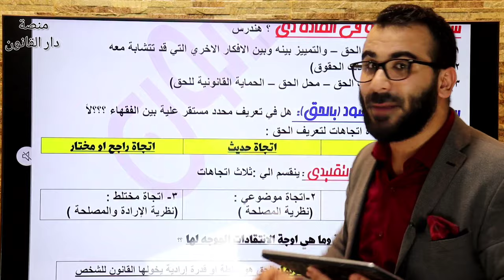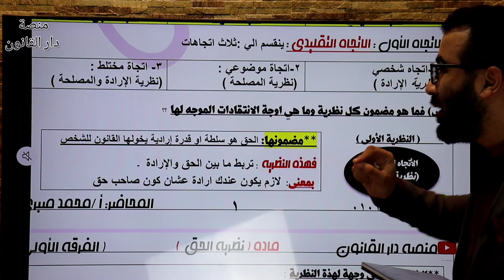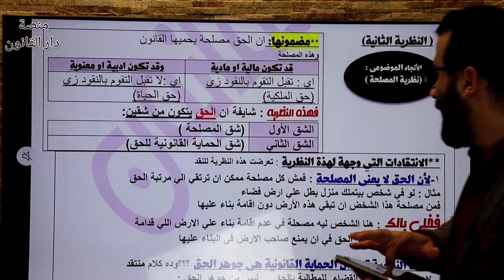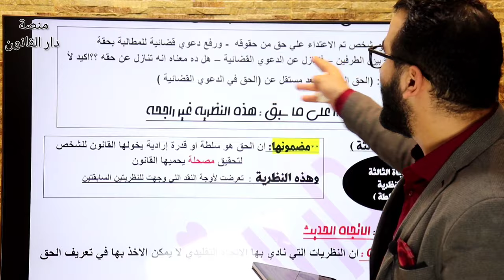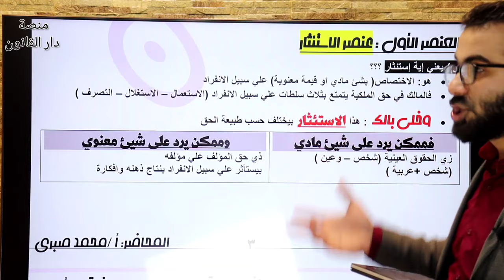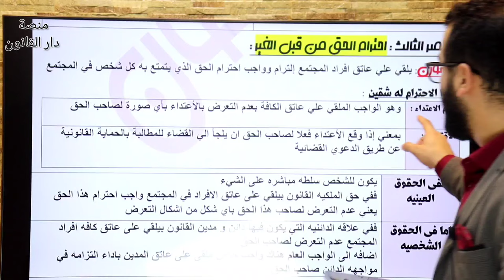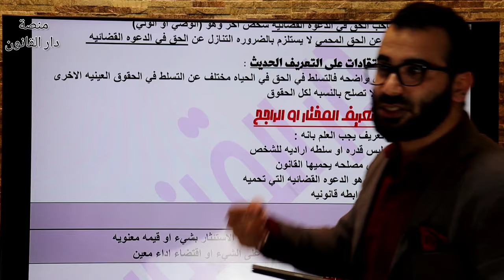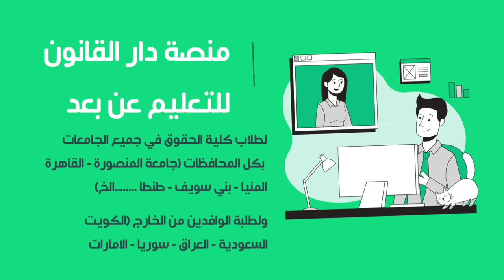شرح مادة نظرية الحق -المحاضرة الأولي -كلية الحقوق جامعة المنصورة